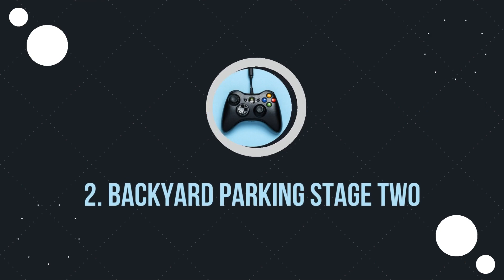Top 5 car driving games for android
2. Backyard Parking Stage Two

1. Parking Master Multiplayer 2

top 5 realistic car driving games for android
top 5 realistic graphics car driving games for android
top 5 open world car driving games for android top 5 high graphics car driving games for android
best car driving games for android
best car driving games for android high graphics
best car driving games for android with gear
best car driving games for android offline under 100mb
best car driving games for android malayalam best car driving games for android with steering wheel
best car driving games for android 2022
best car driving games for android offline
best car driving games for android open world best car driving games for android with gear offline
best car driving games for android in tamil
best car driving games for android high graphics offline
best car driving games for android under 200mb
best car driving games for android high graphics malayalam